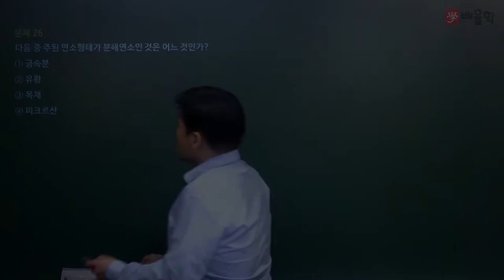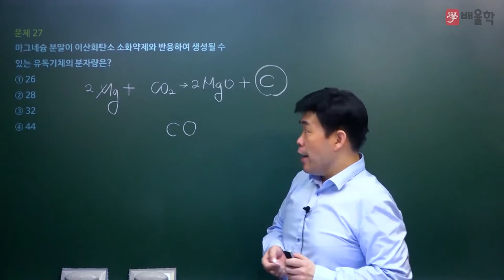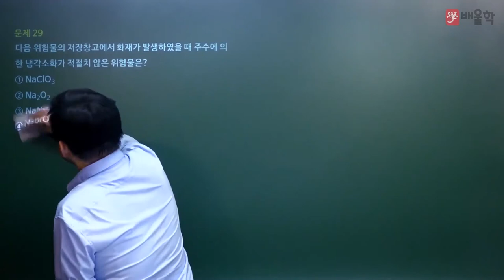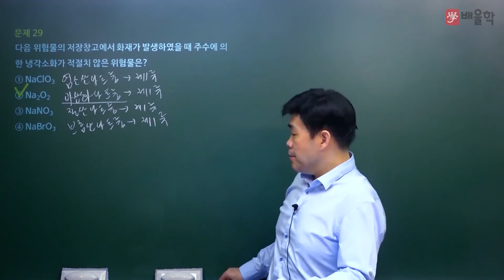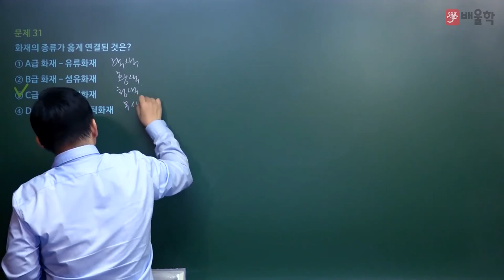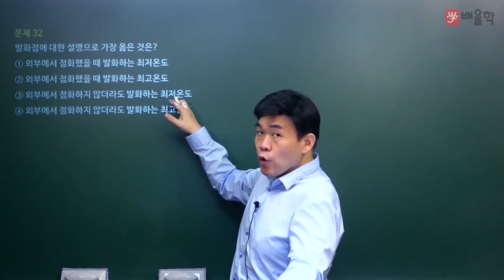[위험물산업기사 필기] 2020년 3회 필기 기출 풀이 2과목 화재예방 및 소화방법2 - 여승훈 교수님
2020년 3회 위험물산업기사 필기 2과목. 화재예방 및 소화방법 기출문제 해설 강의!

위험물산업기사, 위험물기사, 위험물산업기사응시자격, 위험물산업기사실기, 위험물산업기사필기, 위험물산업기사시험일정, 위험물산업기사인강, 위험물산업기사난이도, 위험물산업기사일정, 위험물산업기사기출문제, 위험물산업기사시험, 위험물산업기사기출, 위험물산업기사과년도문제해설, 위험물산업기사강의, 위험물산업기사과년도, 위험물산업기사문제, 위험물산업기사실기기출문제, 위험물산업기사일반화학, 위험물산업기사후기, 위험물산업기사전망, 위험물산업기사필기문제, 위험물산업기사필기인강, 위험물산업기사무료강의, 위험물산업기사요약, 위험물산업기사필기실기, 위험물산업기사필기요점정리, 위험물산업기사공부, 위험물산업기사실기후기, 위험물산업기사무료인강, 위험물산업기사인강추천, 위험물산업기사인터넷강의, 위험물산업기사실기인강, 위험물산업기사동영상, 위험물산업기사실기시험문제, 위험물산업기사동영상강의, 위험물산업기사가답안, 위험물산업기사시험시간, 위험물산업기사추천, 위험물산업기사실기동영상, 위험물산업기사실기최근기출문제, 여승훈